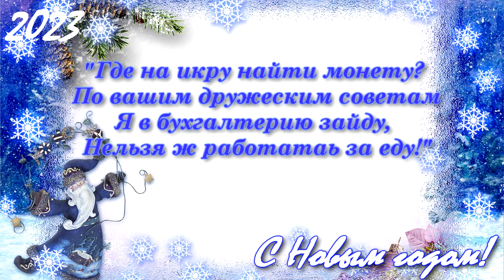Поздравление с 2023г.